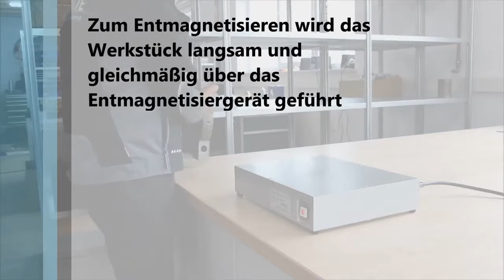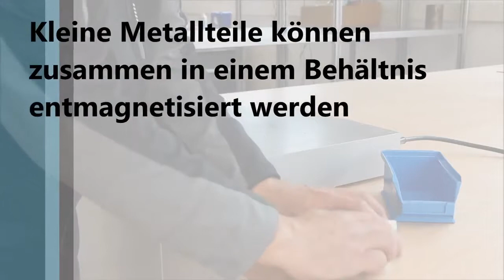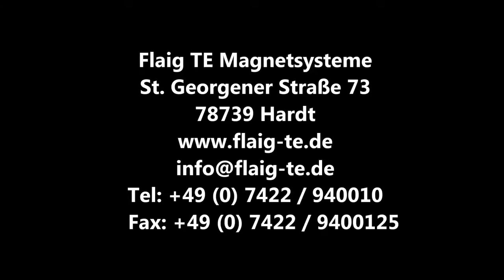FLAIG TE - Aparat de demagnetizare DM